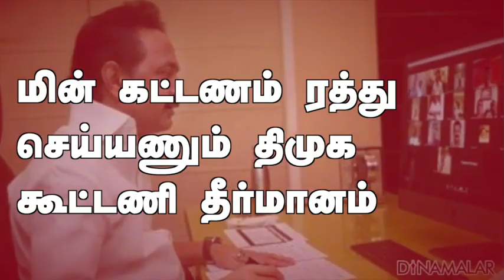செய்தி சுருக்கம் | 8 AM BULLETIN | 28-07-2020 | Short News Round Up | Dinamalar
1. இந்தியாவுக்கு புறப்பட்ட ரபேல் விமானங்கள்
2. 2021 ஜூன் வரை வீட்டில்  இருக்கலாம் கூகுள் முடிவு
3. பொய் சொல்ல மாட்டேன்: ராகுல்
4. இந்தியாவுக்கு படையெடுக்கும் வெட்டுக்கிளிகள்
5. மின் கட்டணம் ரத்து செய்யணும் திமுக கூட்டணி தீர்மானம்

விரைவு
1. 89 கல்லூரிகள் தரமற்றதா?
2. தவறான  ரிசல்ட்; ரூ.5 லட்சம் அபராதம்